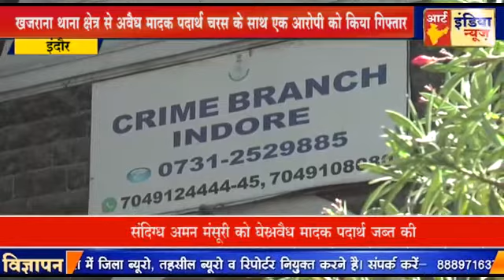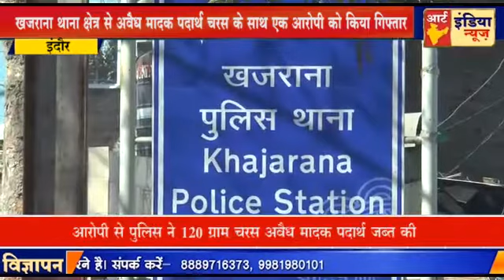क्राइम ब्रांच ने कार्यवाही करते हुए अवैध मादक पदार्थ चरस के साथ एक आरोपी को किया गिफ्तार